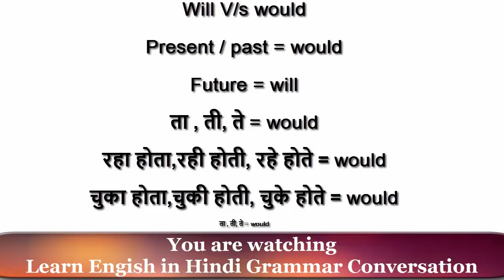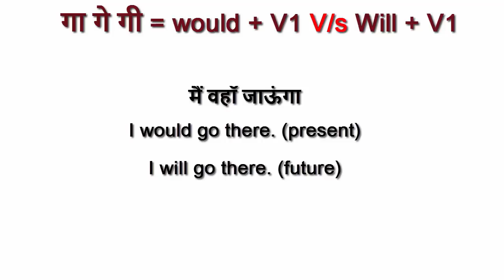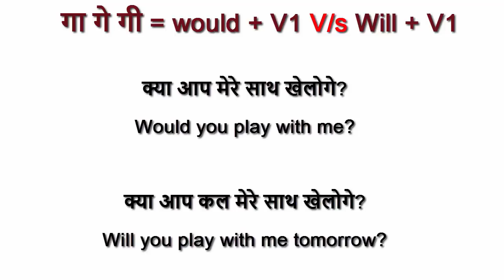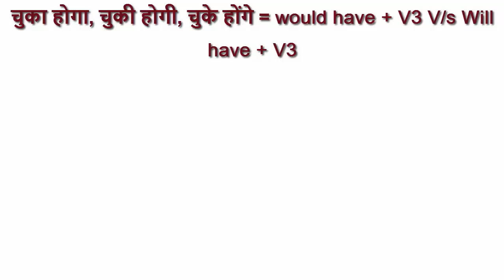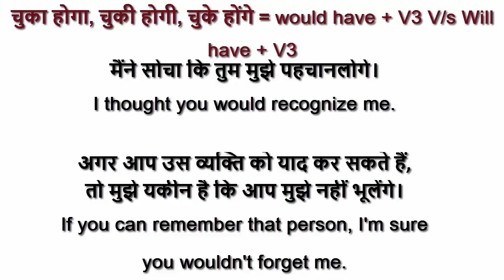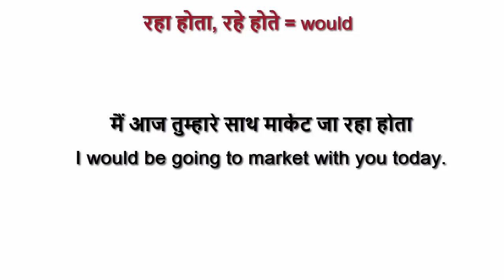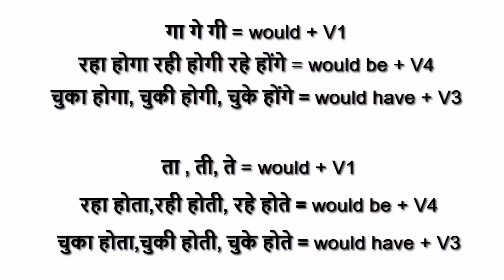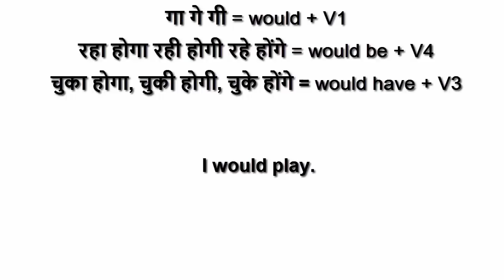Difference Between Will and Would in English Grammar | Correct Use of WILL and WOULD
Difference between Will and would Using the auxiliary verb – Correct Use of WILL and WOULD, Modal Verbs in English Grammar in Hindi.